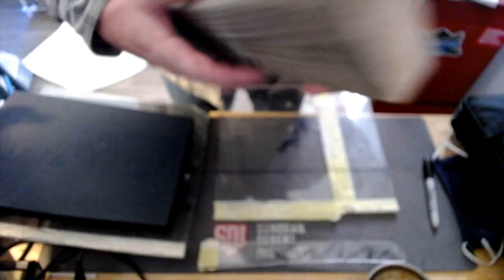FTT 114 - Week 2 - Kydex Press Build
This week’s practical application is to make a simple press as outlined in this week’s content.

1.      Submit multimedia video and/or at least two (2) hi-resolution images of your building process, including the following steps:

2.      The materials for the press, laid out prior to assembly.

3.. The finished press SDI Gunsmith @sdiedu